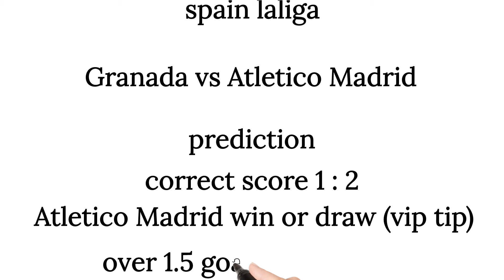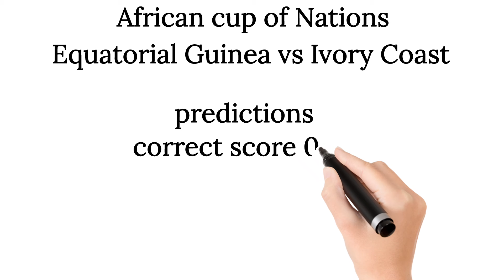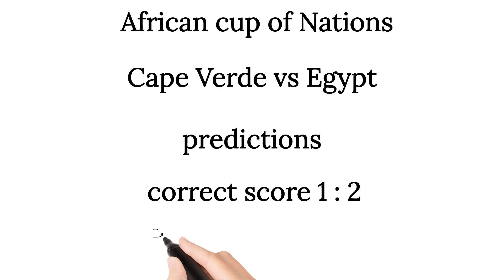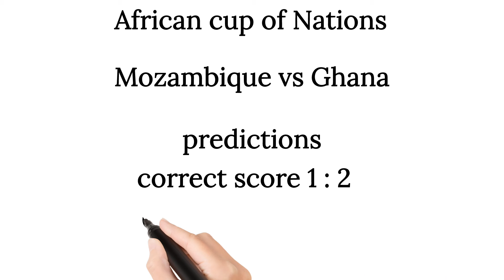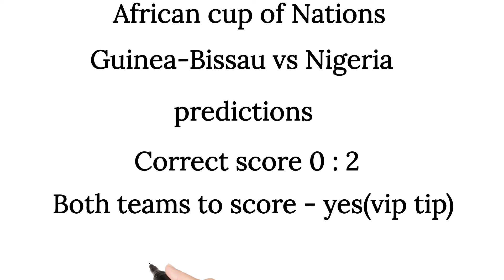Today correct score predictions 22/1/2024/soccer betting tips/football predictions today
today.
FOOTBALL PREDICTIONS TODAY 22/1/2024
BETTING TIPS|SOCCER
STRATEGY|